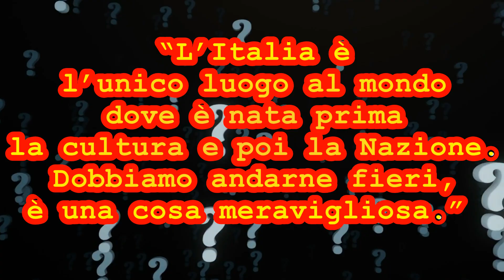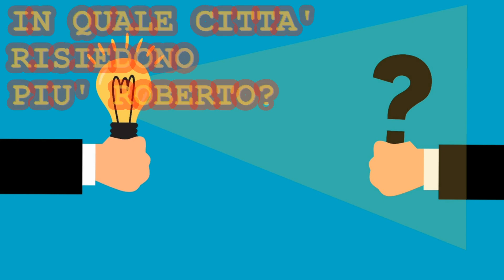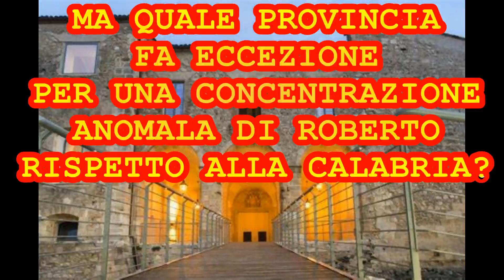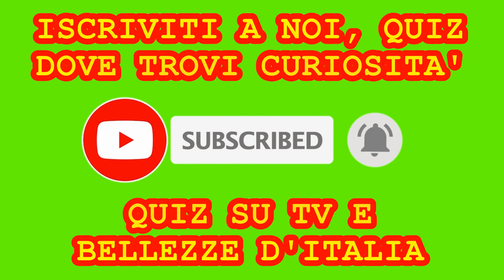Buon Onomastico Roberto! Auguri Roberta!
Il 17 settembre si festeggia Roberto.
Tanti auguri Roberto!
Buon onomastico a chi si chiama così.

e sarai aggiornato con i nuovi video di ogni settimana.

Questo video omaggia il vostro fantastico nome e ne ripercorre alcune curiosità nonché la sua diffusione in Italia e nel mondo.
Quante persone si chiamano Roberto/a?
Dove è più diffuso il nome Roberto/a?

Queste ed altre informazioni sui nomi che festeggiano il proprio onomastico il 17 settembre.
Grazie per la diffusione del video tra i Roberto/a della rubrica.